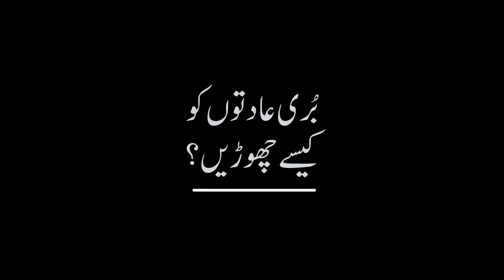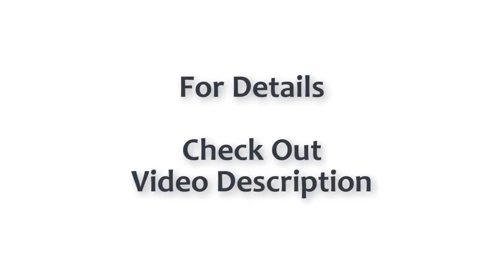How to Quit Bad Habits.| Salman Asif Siddiqui | ERDC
In this video, Salman Asif Siddiqui is explaining how to get rid of bad habits.

is video mein Salman Asif Siddiqui sahib bayan kar rahay hain ke buri aadaton ko kaisay choren?

اس ویڈیو میں سلمان آصف صدیقی صاحب بیان کر رہے ہیں کہ بُری عادتوں کو کیسے چھوڑیں؟

Complete Talk:
Understanding Habits: An In-Depth Analysis